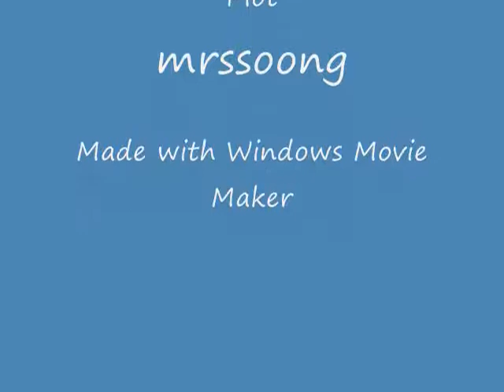Love Story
This is a video to show the main characters in the story that I am writing. It is very very very loosely based on Romeo and Juliet. Please watch! Thanks!